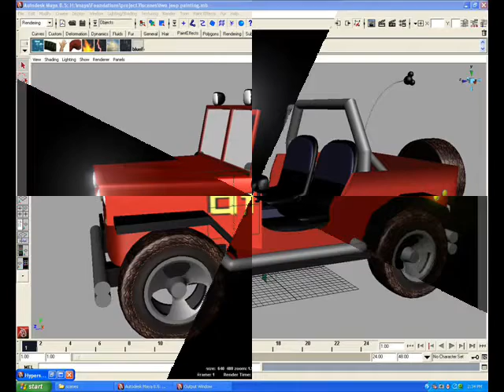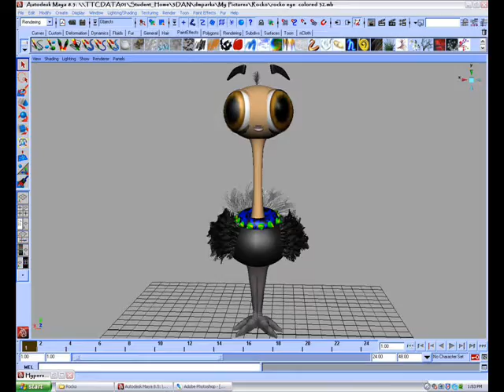Slide Show to Pressure Suit- Aqualung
A slide show of my drawings and images